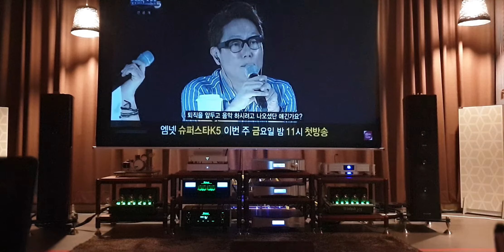Paganini classic house Sonus Faber Amati Futura (소너스파베르 아마티 푸트라)mcintosh(매킨토시)mc275,c1100 dcs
슈퍼스타k5 에서  이하늘씨도 울고 나도 울고
60대 노부부 이야기